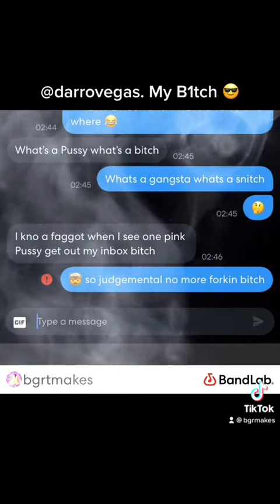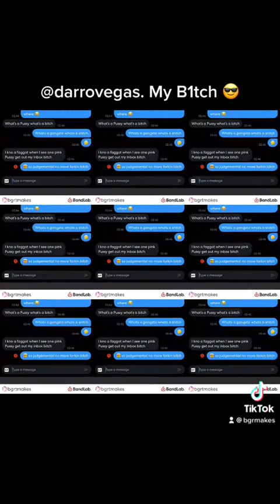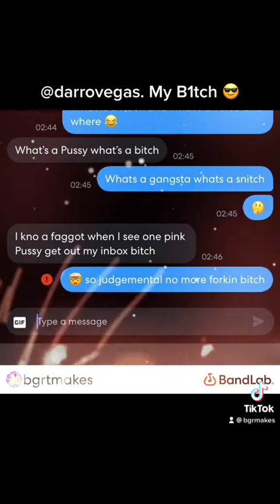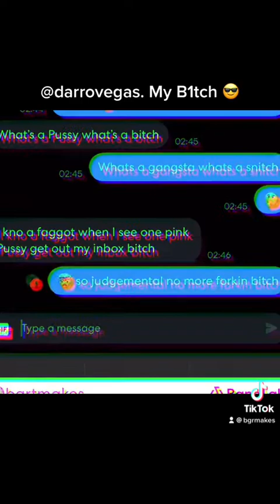MADE BI7CH SHI7 SANDWITCH @darrovegas DollyVagins answer me… I’m waiting 🖕🏻 (43V4|3E57) [BGRT]